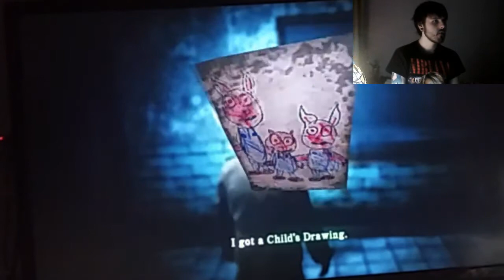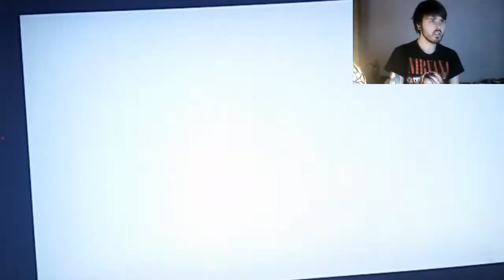Silent Hill Homecoming (Xbox 360) Playthrough Part 1